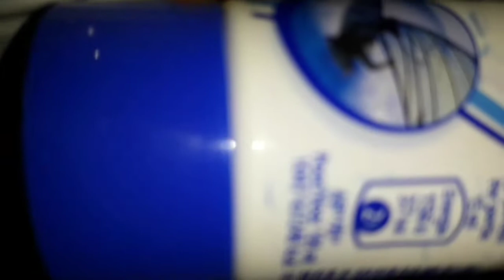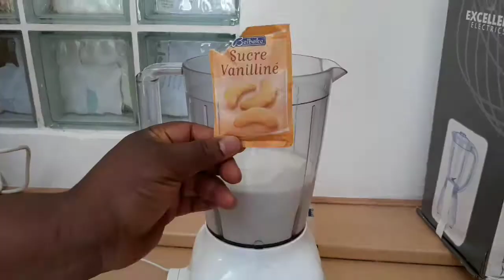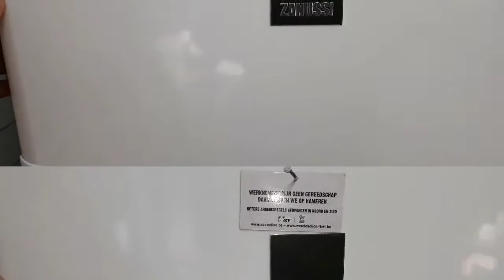Home made coconut ice cream